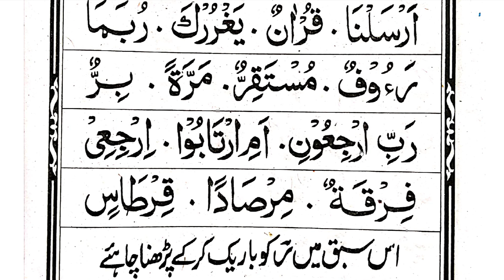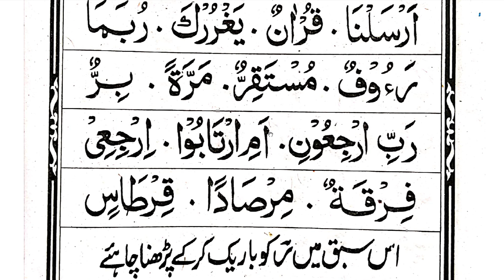Noorani Qaida Lesson 41........Raa sakina wa mushaddadah......Raa ko mota aur bareek padhne ke qaide